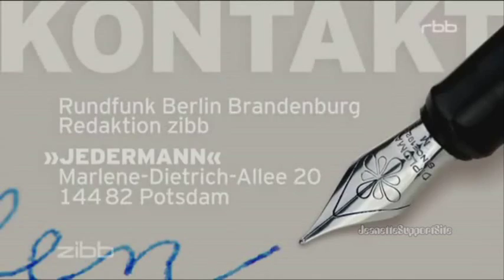Jeanette Biedermann @ Zibb 10.10.2013